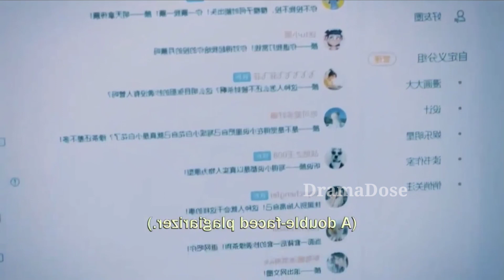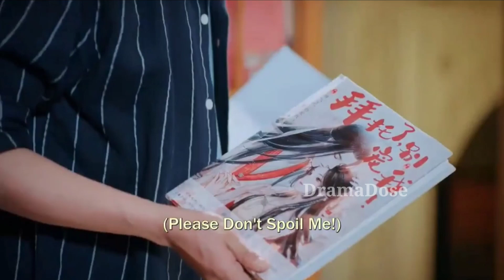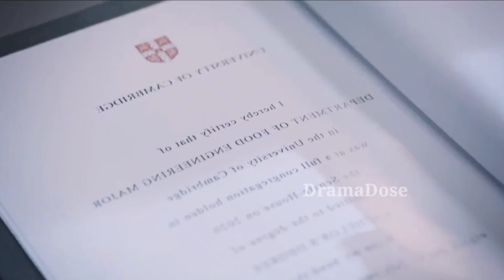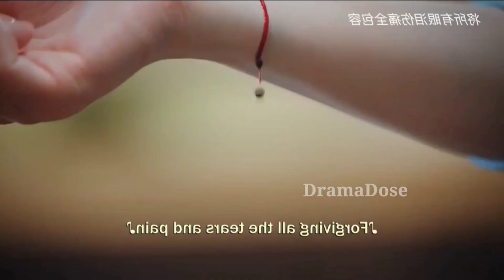Please Don't Spoil Me || S5 || Chinese Drama [हिंदी] PART - 2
Please Don't Spoil Me - Season 5

Please Don’t Spoil Me Season 5 is a historical romantic short drama, it is the final season of the drama series Please! Don’t Spoil Me.

Genres: Historical, Comedy, Romance, Fantasy, Time Travel.

Main Role : Zhang Miao Yi (Yan Yi Yi) , Jin Xian Zheng (Qin Yu)

Synopsis
With the power of Qin Yu's undying love, Yan Yiyi finally regains her memories, and nothing could hold them back from pursuing their happiness together, until Yan Yiyi starts to go blind because of Qin Yu's prolonged stay in the real world. To save the love of his life, Qin Yu reluctantly decides to return to the book realm, separating the star-crossed lovers once again.